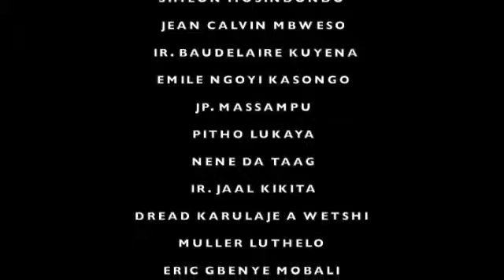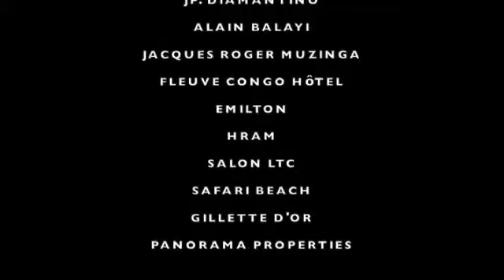FELIX WAZEKWA - Bouffez tout ca - CLIP OFFICIEL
Tiré de l album I LOVE YOU